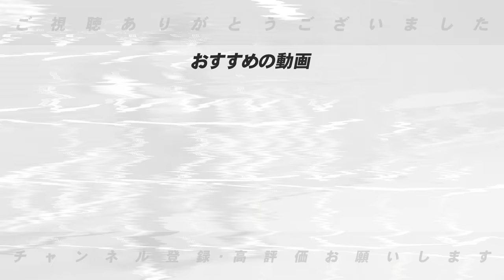日本ハムが6年ぶりのCS確定‼︎3年で戦う集団を築き上げる新庄監督の手腕とは？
プロ野球・北海道日本ハムファイターズは25日、本拠地のエスコンフィールド北海道（北広島市）で、4位の楽天を2―1で降し、2018年以来6年ぶりのクライマックスシリーズ（CS）進出を決めた。就任3年目の新庄剛志監督が、23年の本拠地移転後初のCSにチームを導いた。

○取材していただきました↓
【前半】